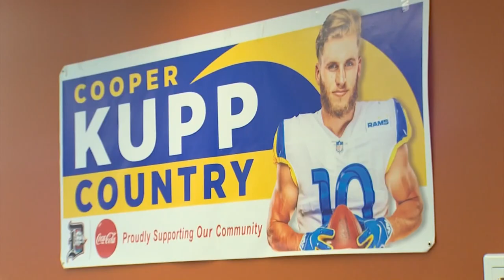Yakima's Cooper Kupp inspires community with journey to Super Bowl MVP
Wide receiver Cooper Kupp graduated from A.C. Davis High School in Yakima, before playing at Eastern Washington and being drafted by the Los Angeles Rams.